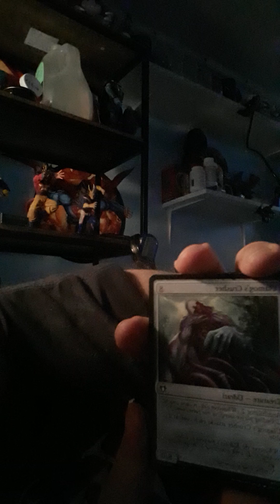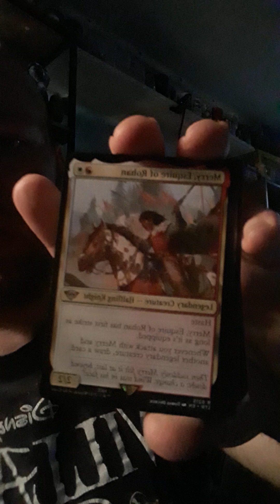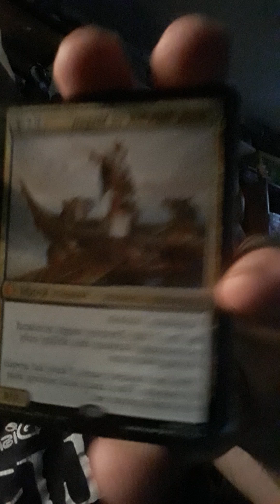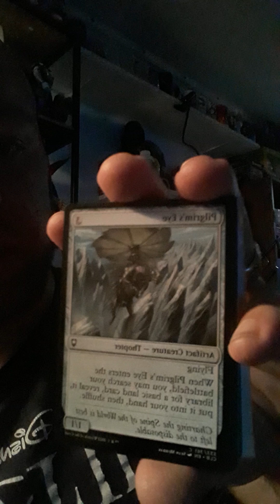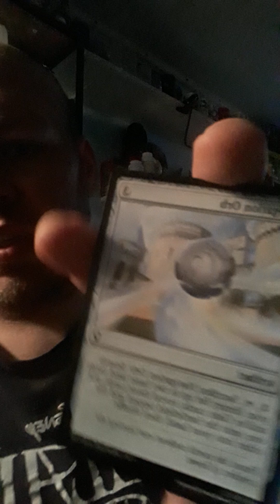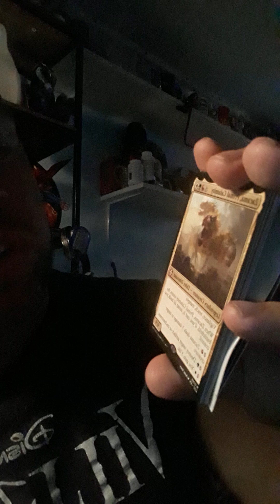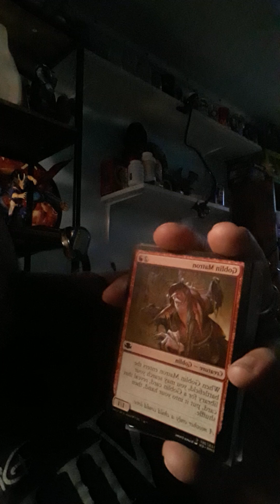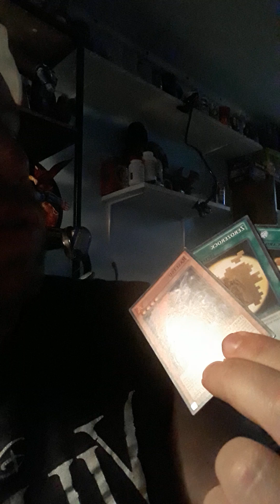mail call Tuesday July 9th 2024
I also got some card sleeves that I didn't show I have been updating my decks the past couple days. it's getting hard to pick which cards to take out to put in.